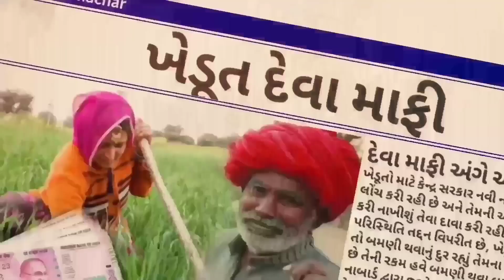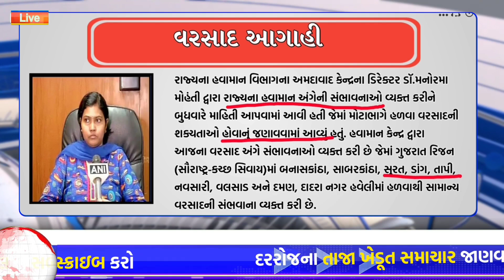પીએમ કિસાન યોજના 2023 | 6000ની સહાય | ખેડૂત દેવું માફ | 15મો હપ્તો | p m kisan yojana 2023